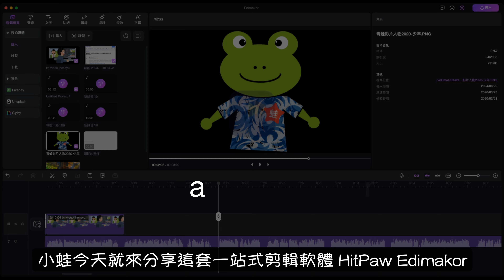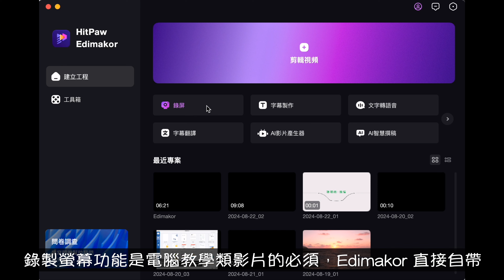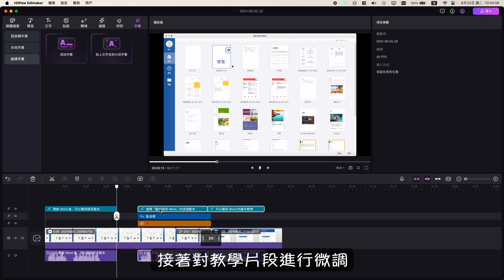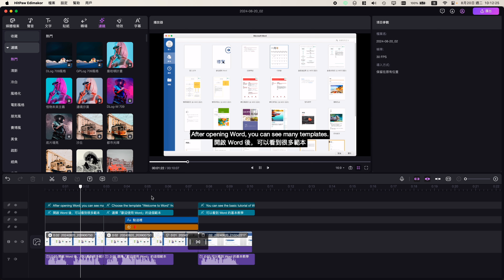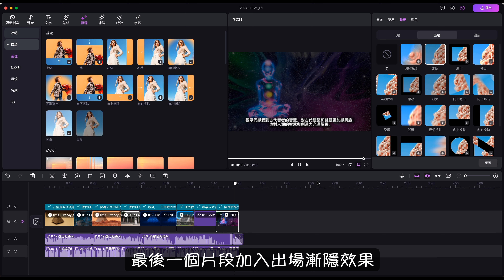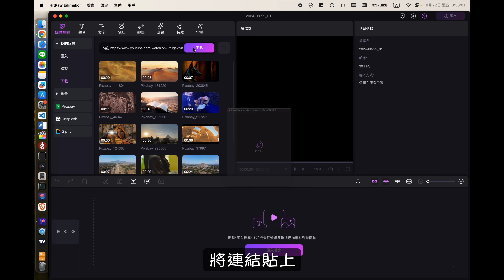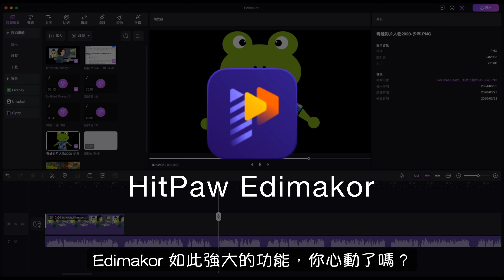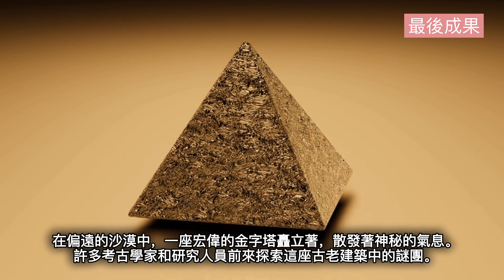【YouTube 視頻剪輯必學】🥇2024 超強 AI 影片剪輯軟體 | AI 剪輯神器快速製作爆火影片 - AI 輕鬆賺錢💰 | 有手就行 | 小蛙實測教學 Ep41 | 記下來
【YouTube視頻剪輯必學】🥇2024 超強 AI 影片剪輯軟體 | AI 剪輯神器快速製作爆火影片 - AI 輕鬆賺錢💰 | 有手就行

🚀 想製作爆火影片嗎？ 本影片將為你揭露 2024 年最強 AI 影片剪輯軟體！無論你是新手還是有經驗的剪輯師，這款 AI 剪輯神器都能讓你輕鬆製作高點擊量的影片內容。

🔍 在這個教學中，你將學到：

最新 AI 剪輯軟體介紹：了解最強大的剪輯工具及其特點。
快速製作爆火影片技巧：如何利用 AI 工具高效編輯，打造熱門內容。
輕鬆賺錢的秘訣：如何透過高品質影片獲利，AI 助力輕鬆賺錢💰。
簡單易上手：即使是初學者，也能輕鬆掌握剪輯技巧，有手就行！

00:00 影片開始
00:58 收費方案
01:46 範例：電腦教學類影片
03:29 範例：知識類、獵奇類影片
05:00 特色：大量且豐富的素材、特效
05:18 特色：影片、音訊下載
05:45 特色：音訊處理
07:11 AI自動產生影片成果展示